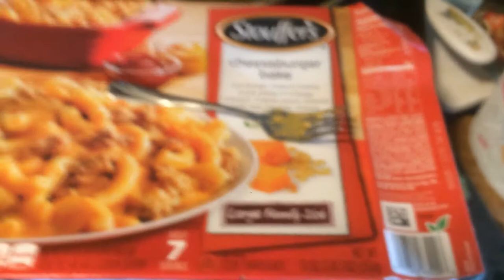Licking Dogs Water Challenge - VLOG #166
Decided to do a challenge. The challenge is to lick the dogs water all gone. Licking water for the purpose of drinking it is harder than I thought it was gonna be. Will I beat my dog in a race. Watch and see to find out. Hope you enjoy the video. :)

Thanks!
NBRS COMMANDER